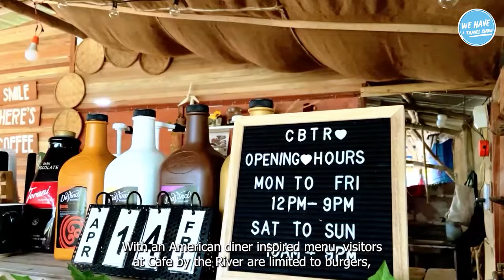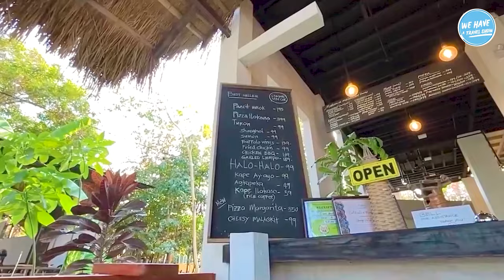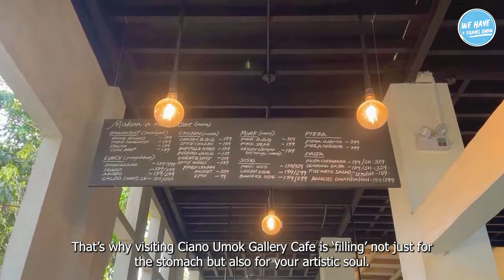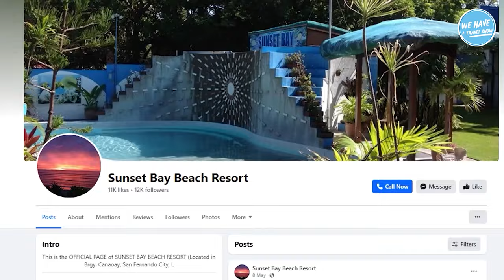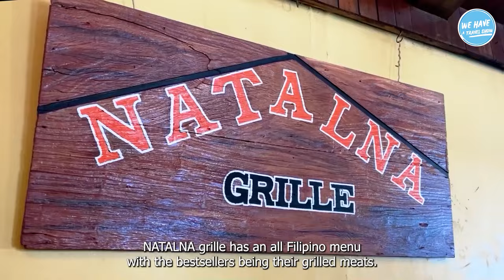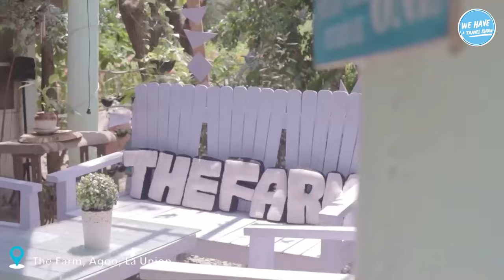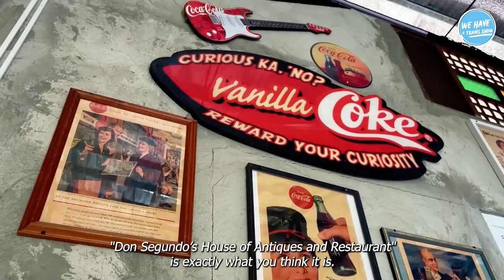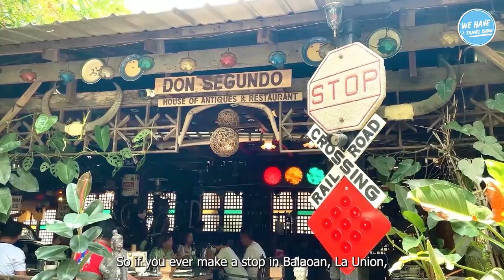La Union's Top 7 Most Beautiful Restaurants Rated and Reviewed!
Explore our meticulously curated list of the "Top 7 Most Beautiful Restaurants," where exquisite ambiance meets delectable cuisine. From the finest culinary delights to awe-inspiring vistas, these restaurants redefine the dining experience. As we unveil La Union's culinary gems, immerse yourself in the charm of La Union Top Restaurants and its best restaurants. Join us on a journey through not just dining, but the best of what La Union has to offer. From Bauang,  La Union to Agoo, La Union and of course the capital of San Fernando City. We are even going north to Luna, La Union! So if you're visiting the coastal region of La Union, make sure to visit these most beautiful restaurants!

Included in this video are Viewpoint Grill and Restaurant Menu, Cafe by the River in Bauang, Ciano Umok Gallery Cafe, Sunset Bay Beach Resort Restaurant, Natalna Grille San Fernando, The Farm Agoo experience, and Don Segundo's House of Antiques & Restaurant.

The Best Restaurants in La Union Travel Guide starts now!

Chapters
00:00 Intro
00:39 Viewpoint Grill and Restaurant Menu
02:03 Cafe by the River in Bauang
03:46 Ciano Umok Gallery Cafe
06:23 Sunset Bay Beach Resort Restaurant
08:36 The Farm Agoo
10:33  Don Segundo's House of Antiques & Restaurant

We Have a Travel Show is the one-stop YouTube Channel for quality travel guides for top holiday destinations around the globe. We'll take you on a quick and easy fun tour to new destinations, while giving you all the best travel tips to help you on your adventure. We'll share with you fun facts about your favorite holiday spots and share important updates that you need to know before traveling!

From pristine beaches in the Philippines to hidden gems in Japan, mountain ranges of Switzerland to canal boat rides in Italy, We Have a Travel Show will take you on a journey of discovery to uncover the best places to visit to fulfill your wanderlust!